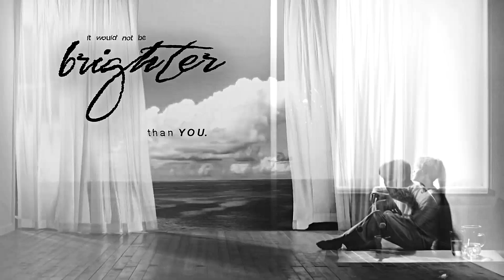ᴀ ʀᴀɪɴʏ ᴅᴀʏ ᴀᴛ 4 ᴏ'ᴄʟᴏᴄᴋ ...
it's been ages since i uploaded a proper video,
but i have been so caught up with school & such
so i'm SO HAPPY that i finally got this project done

↳ fandoms: GFRIEND | 4MINUTE | GOBLIN | BTS | LADIES CODE | BIG BANG | SNUPER | HEIZE | MAMAMOO | WHILE YOU WERE SLEEPING | EXO | RED VELVET | SHANNON | CLC | BLACKPINK
↳ if you enjoy my content,